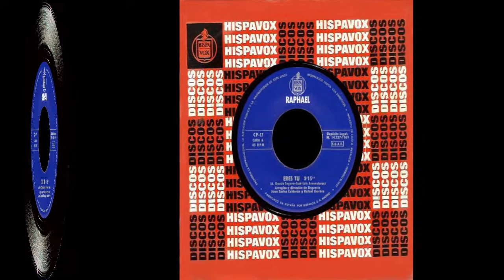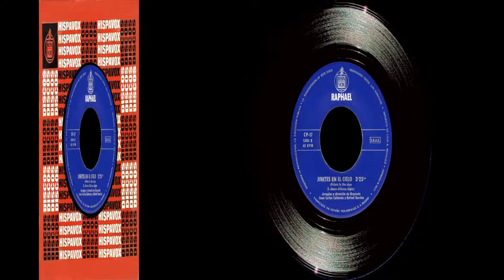Raphael - Singles Collection 5.- Eres tú / Jinetes en el cielo (Riders in the sky) 1969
Raphael tarda dos años en editar un nuevo disco sencillo, centrando su trabajo en la grabación de un LP "El Golfo" (Hispavox, 1968) y tres EP's.
En este su quinto single nos presenta en la cara A) "Eres tú" un bonito tema, especial para el lucimiento de Raphael, compuesto por el maestro García Segura y José L. Armenteros (Los Relámpagos).
En la cara B) un viejo éxito estándar "Jinetes en el cielo", el clásico "Riders in the sky" compuesto por Stan Jones y que ha sido versionada, por multitud de artistas y grupos, hasta la saciedad. En este caso Raphael hace un magnífico trabajo impregnando el tema con su gran personalidad.
Ambos temas aparecieron con anterioridad , primero en un EP del año 1968 junto a "Se fue mi corazón" y "Yo" y más tarde en 1969 en el LP "Aqui...Raphael" (Hispavox, 1969).
El single fue lanzado al mercado sin portada personalizada, usando la estándar de Hispavox.